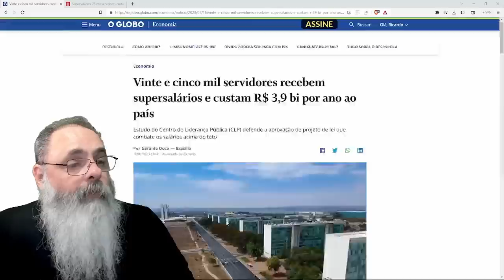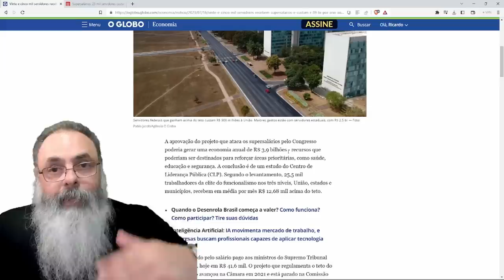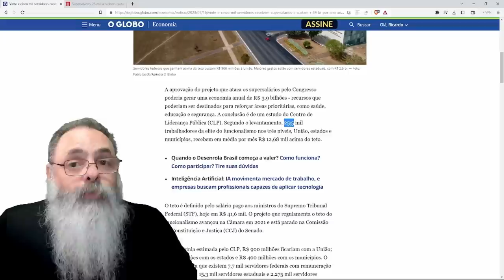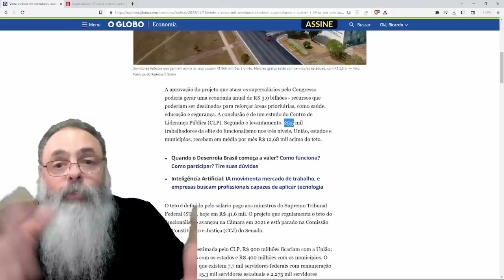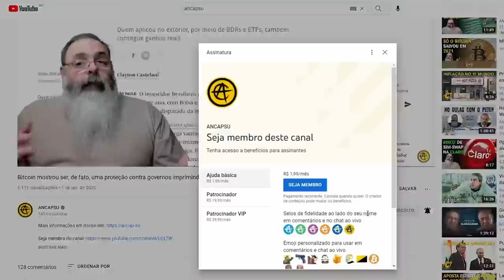GRUPO quer CAÇAR os MARAJÁS com SUPERSALÁRIOS do FUNCIONALISMO PÚBLICO, mas isso é IMPOSSÍVEL